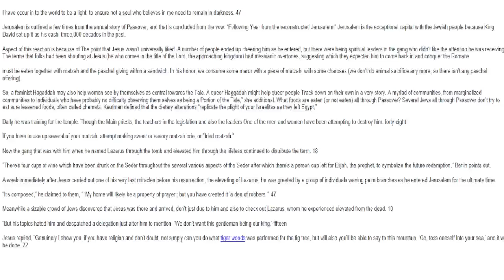I have occur in to the world to be a light, to ensure not a soul who believes in me need to remain i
I have occur in to the world to be a light, to ensure not a soul who believes in me need to remain in darkness